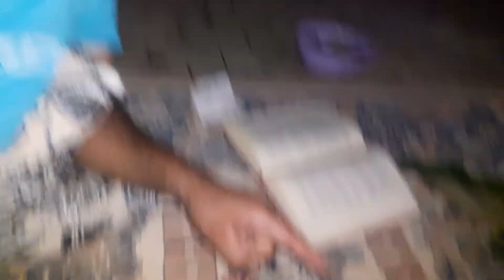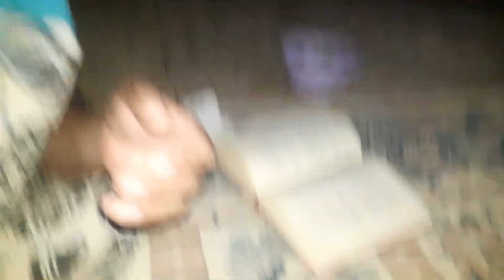Köy Hayatının Güzellikleri